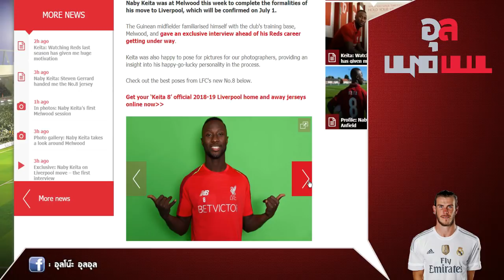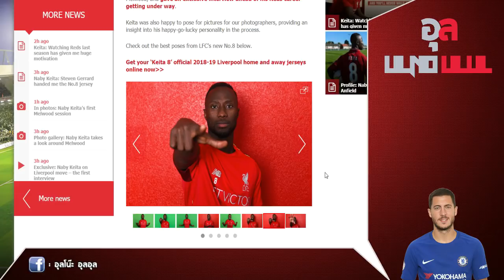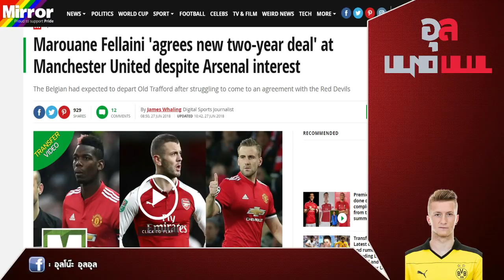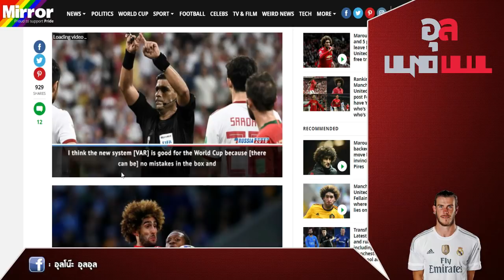อย่างใจ!! นาบี เกอิต้า เลือกเบอร์ระดับตำนาน และ เฟลไลนี เปลี่ยนใจต่อสัญญาใหม่!